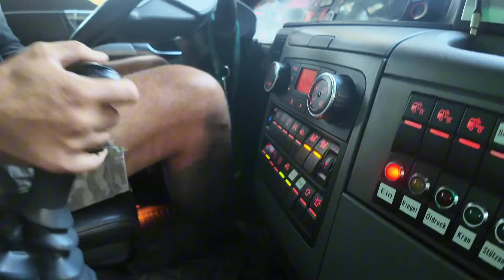Z życia drzewiarza. Nie daleko pada jabłko od jabłoni/powrót z urlopu/najpierw przegląd